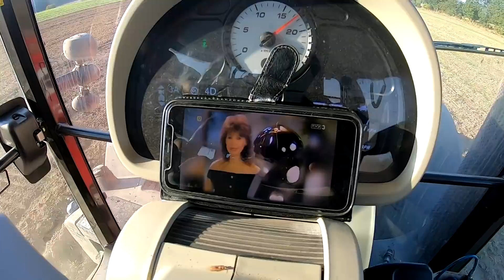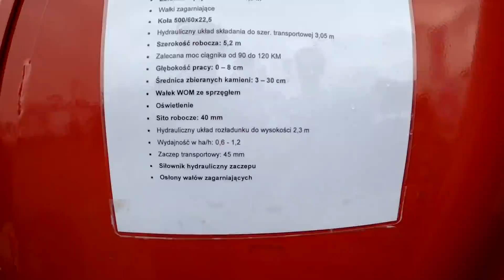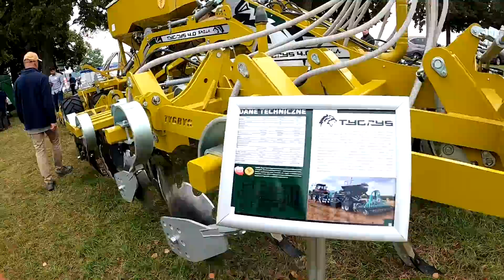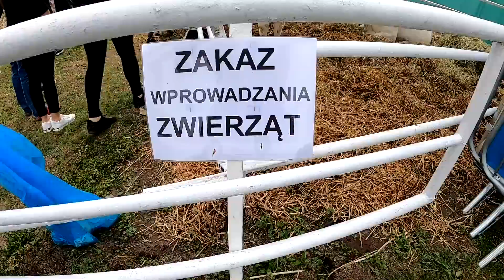VLOG Nowe oświetlenie STALTECH LED/TARGI BARZKOWICE/Koniec Orki pod zboża/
SIemanko!
Aktualnie jestem w trakcie siewu Żyta i tak samo w trackie tworzenia filmu z tej akcji a tutaj wrzucam wam takie nie wiem co z oświetlenia Staltecha , orki i baaaardzoooo krótkiej relacji z Targów w Barzkowicach bo było mało do oglądania.
POZDRO!